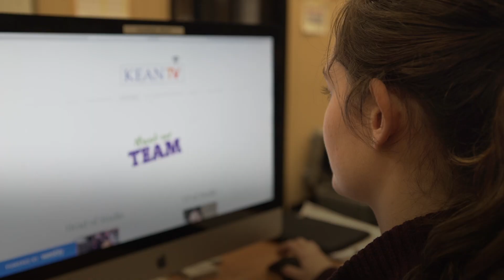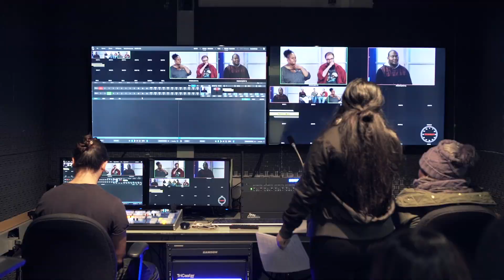Kean’s TV Studio Gets a High-Definition Makeover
Journalism and communication students are getting the chance to work with the latest technology in the Kean TV studio to prepare them for careers in broadcasting and film.